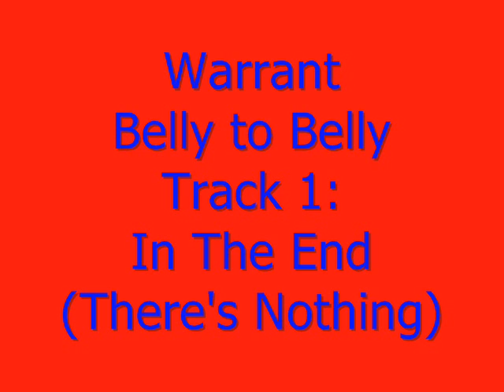Warrant/Jani Lane: In The End (There's Nothing)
We all start out as beautiful as spring
A midnight summers dream
So innocent we look upon ourselves
And we wish the whole world well

In the end we want it all
In the end we take it all
In the end apart it falls
In the end there's nothing

We bear no scar in our conscience
Clean and smooth
We kiss the breast of youth
As our eyesight fades with age
We put on horn-rimmed glasses
And we work our lives away
Buy the pearl
Sell the world

The record was described by guitarist Rick Steier as a "concept album" that follows a rags-to-riches-to-rags storyline concerning fame, fortune and the examination of one's value system once the spotlight fades.

"Feels Good" was about the band "starting from scratch". Vocalist Jani Lane explained that the song dealt with being free from major label pressure to "follow up this big hit or that hit". The band was given complete control to do whatever seemed appropriate to the members, without having to try and please others.

"Letter to a Friend" was an idea Lane had about how relationships should end; the parties agree that they don't gel, but that they can go their separate ways without animosity. Lane admits that this was "wishful thinking", since all of his failed relationships have ended on bad terms.

"A.Y.M." (Angry Young Man) was recorded in one take. During a flight to Japan for shows at a United States Naval Base, guitarist Rick Steier suggested to Lane that he put a twist in the lyrics for the then incomplete song. When the band got back into the studio, Lane re-wrote the lyrics as a "tongue-in-cheek satirical look at the alternative thing".

"All For You" features a duet with the girlfriend of the part owner of the studio in which the record was produced. Lane thought her vocals sounded "a little like Stevie Nicks" and asked her to perform on the album.

Track listing:
"In the End (There's Nothing)" - 3:11
"Feels Good" - 2:50
"Letter to a Friend" - 4:33
"A.Y.M." - 2:49
"Indian Giver" - 4:54
"Falling Down" - 3:56
"Interlude # 1" - 0:11
"Solid" - 3:13
"All 4 U" - 3:39
"Coffee House" - 4:37
"Interlude # 2" - 0:17
"Vertigo" - 2:35
"Room With a View" - 2:59
"Nobody Else" - 4:13

Credits:
Jani Lane: Lead Vocals
Rick Steier: Guitar
Erik Turner: Guitar
Jerry Dixon: Bass
Bobby Borg: Drums